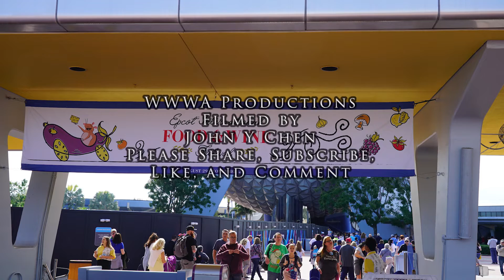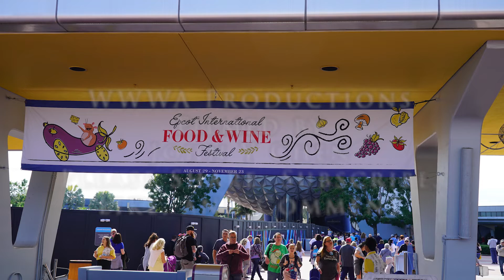2019-11-19 DCappella EPCOT Eat to the Beat Concert Complete Show HD Walt Disney World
DCappella is an a cappella group formed via a national search and run by Disney Music Group featuring Disney songs.  I was fortunate enough to catch one of their performances at the EPCOT International Food and Wine Festival's Eat to the Beat Concert Series.

My Gear:
Sony A7S II
Sony SEL24240 FE 24-240mm